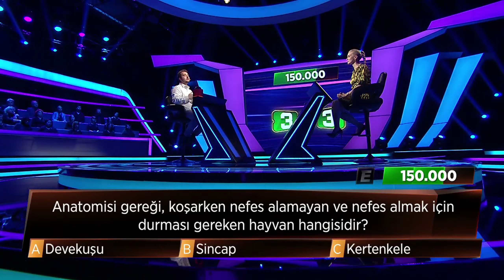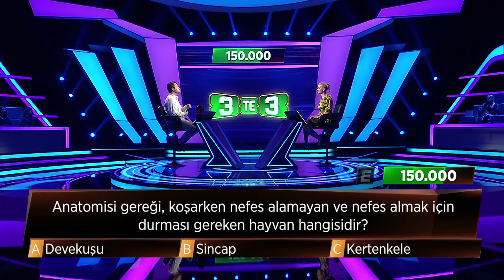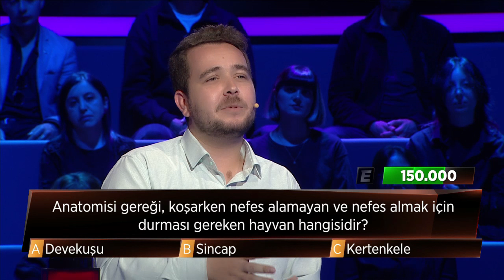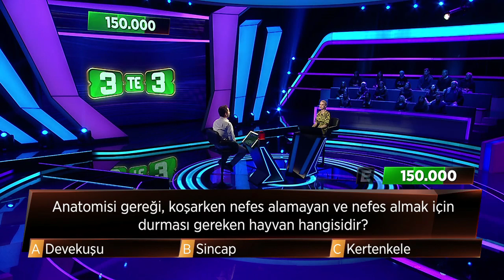Anatomisi gereği, koşarken nefes alamayan ve nefes almak için durması gereken hayvan hangisidir?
3’te 3’ün 112.bölümünde yarışan;
Taha Hüseyin Soylu.

3'te 3 Bilgi Yarışması TRT1’de!